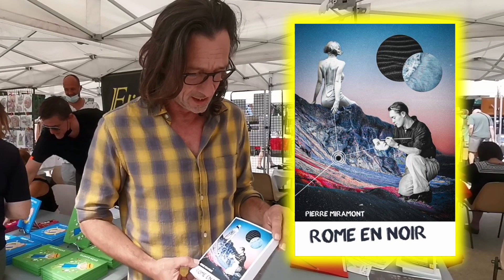210904 FB Salon du Livre Pierre MIRAMONT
Un auteur rencontré au Festival littéraire & 9ème SALON du LIVRE, Place du Grand Jardin, qui s'est tenu à Vence les 4 & 5 Septembre 2021.

Bruno FIORENZONI